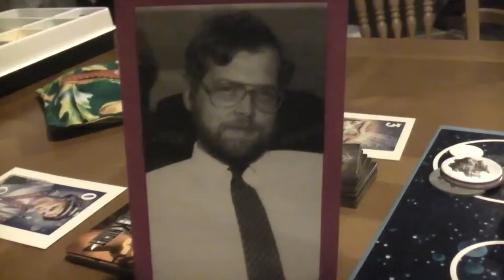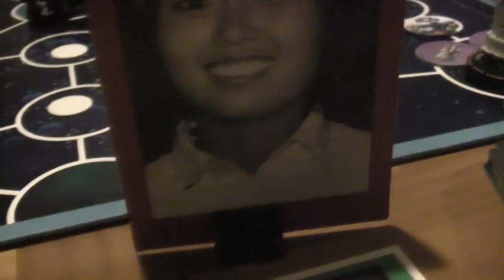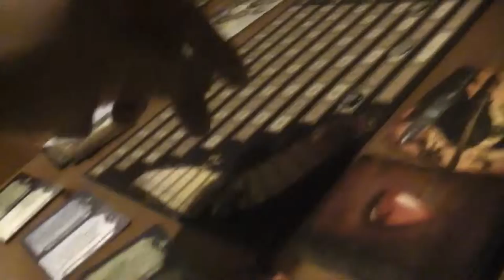TRPMGSMT- Protestant Leg 3- Starmasters! 04- Bix Goes Seven